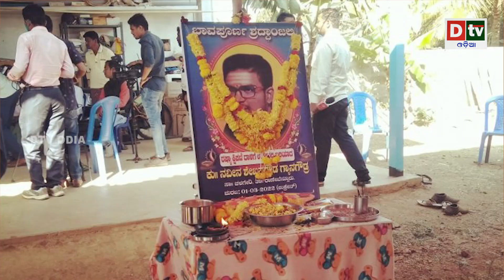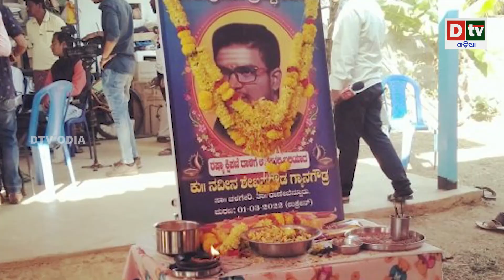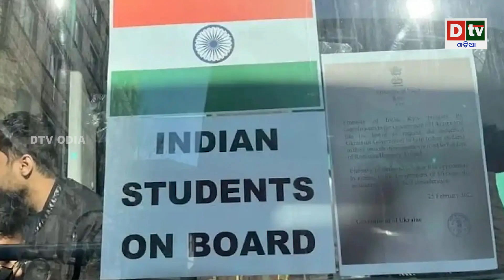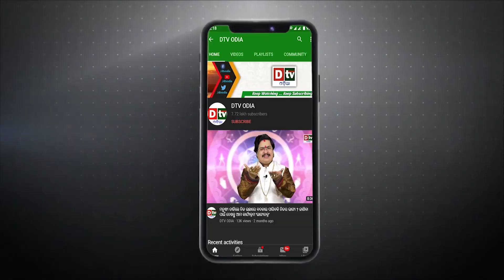ୟୁକ୍ରେନରେ ଛାତ୍ର ଙ୍କ ମୃତ୍ୟୁ ! ଭାରତ କଲା ଆଡ଼ଭାଇଜେରି | Odia news live updates.